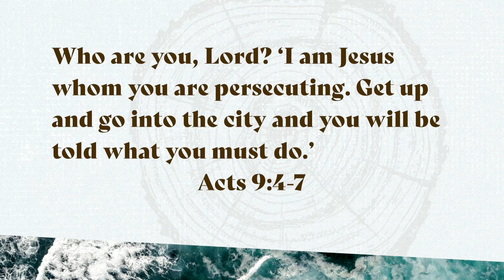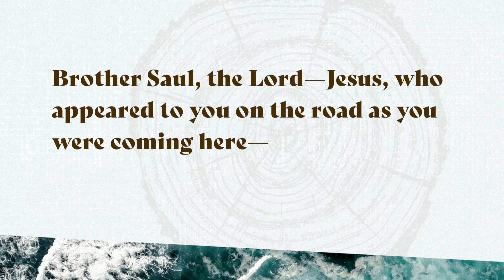Driftwood Hope: Week 3 - Saul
08 Jun 2020
The followers of Christ were empowered by the Holy Spirit and invited everyone to participate in the Kingdom. As they shared and cared for the poor and marginalized and proclaimed what Jesus had done for the world, their movement grew in strength and power. But Saul, who was apart of the religious group who held all the power, hatred the followers of Jesus and sought to stop them by any means necessary. Until he had an encounter with Jesus and his Kingdom that left him feeling shipwrecked, but opened his eyes to see in a totally new way and transformed his entire life.